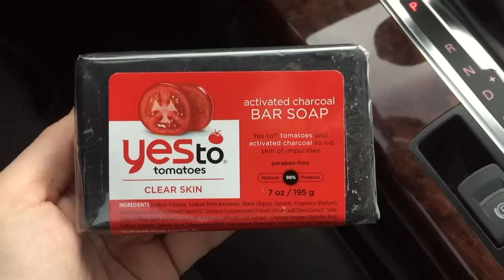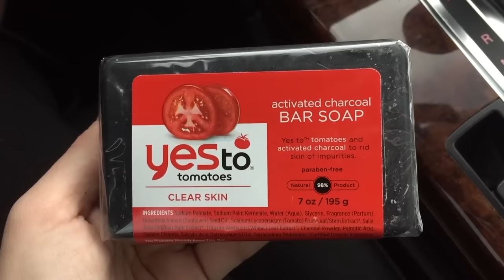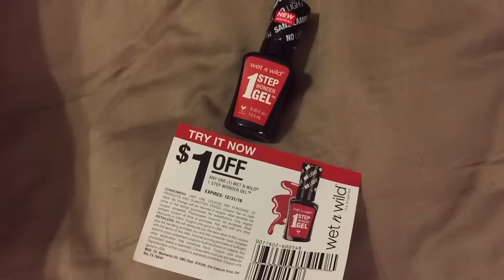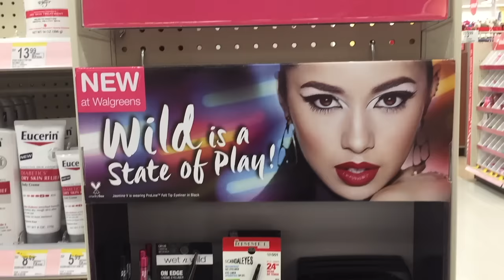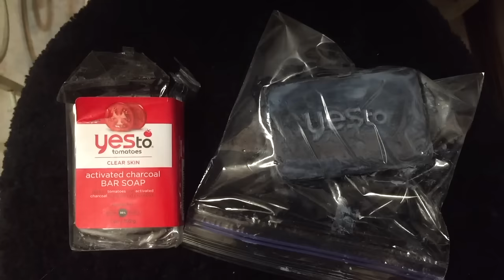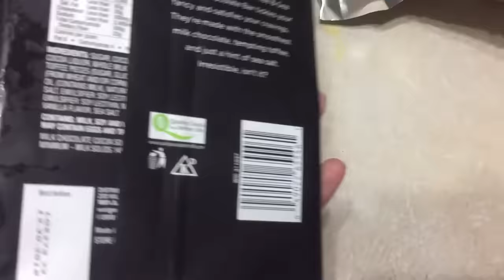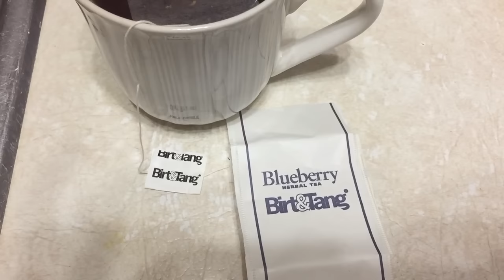VLOGMAS 2015 DAY 21 | Courtney Val